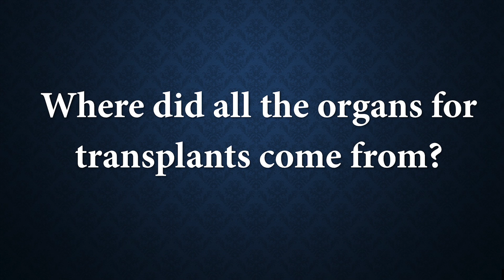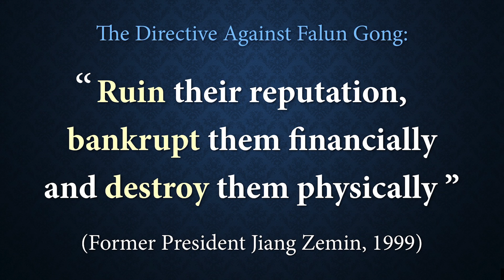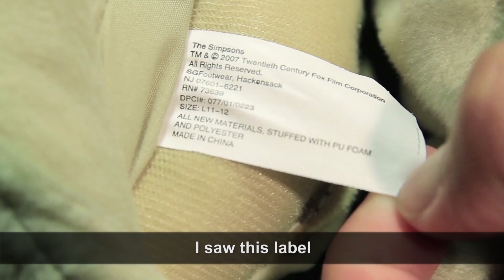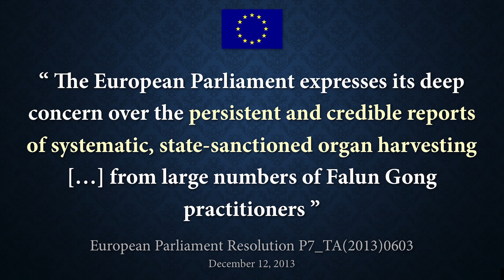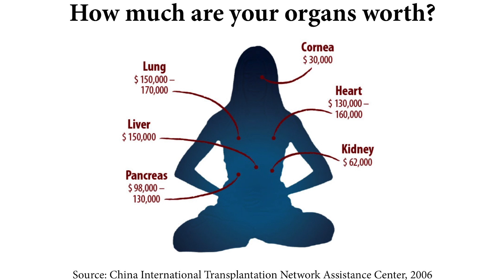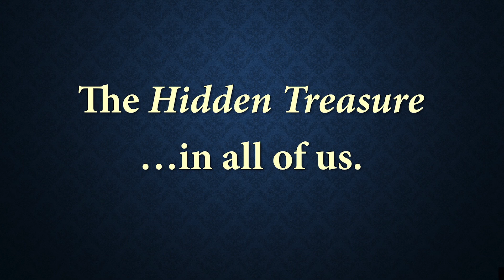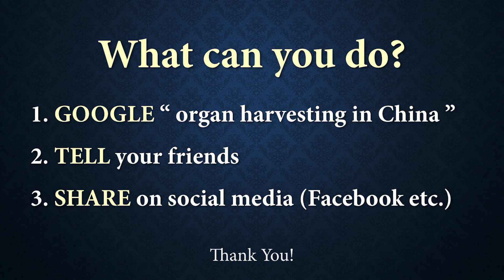Two Davids & Goliath | David Matas & David Kilgour | TEDxMünchen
David Matas & David Kilgour on "Two Davids & Goliath" at TEDxMünchen 2015

David Kilgour is co-chair of the Canadian Friends of a Democratic Iran, past chair of the Latin America and Caribbean policy working group of the Ottawa branch of the Canadian International Council, a director of the Washington-based Council for a Community of Democracies (CCD), a Fellow of the Queen's University Centre for the Study of Democracy, a director of the New York-based NGO Advancing Human Rights and a director of the Ottawa Mission Foundation.

David Matas is an international human rights lawyer based in Winnipeg, Manitoba, Canada.  He is also an author who has produced eleven books.  One of those books, titled "Bloody Harvest: The Killing of Falun Gong for their Organs", he co-authored with David Kilgour.  As a result of the work he and David Kilgour did on that issue, an America based German doctor Torsten Trey founded the NGO Doctors against Forced Organ Harvesting (DAFOH).